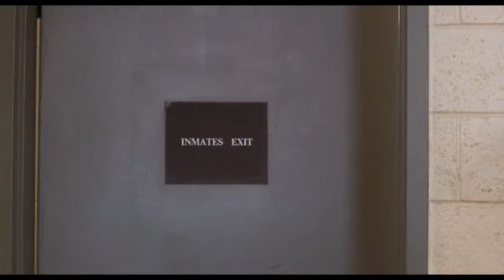Baillie & the Boys - I Can't Turn the Tide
Movie: An Innocent Man (1989)